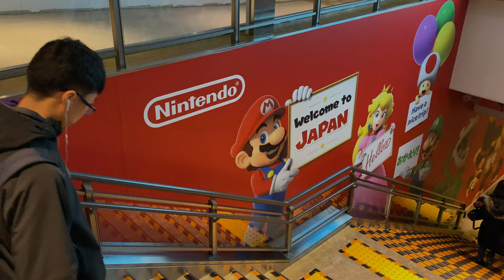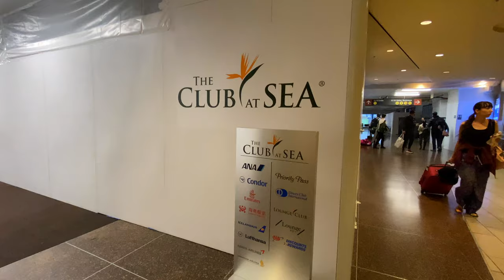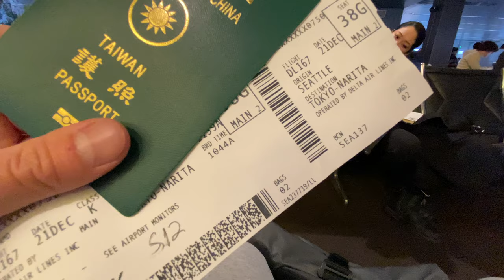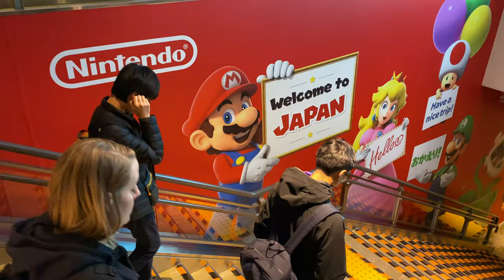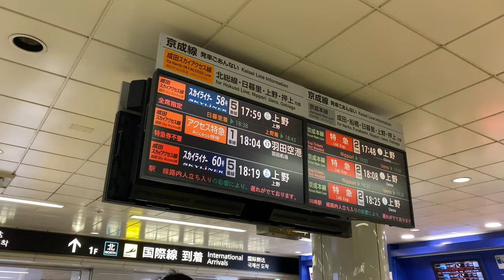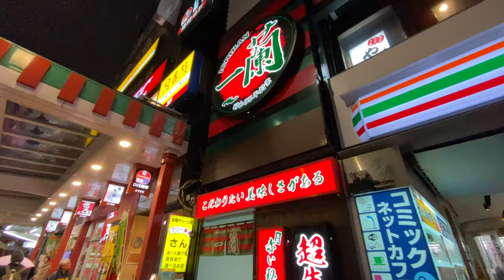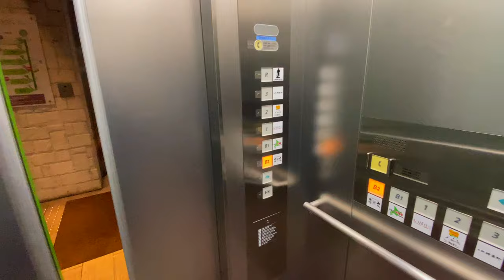東京自由行 | 西雅圖機場貴賓室 淺草Airbnb 上野居酒屋 Tokyo Vlog 1 | Travel Kevin BKH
西雅圖機場貴賓室
Seattle Airport VIP Lounge
淺草Airbnb
Asakusa Airbnb
上野居酒屋
Ueno Izakaya

遊記 | BLOG
聖誕假期是在美國工作者一年中難得的長假，為了躲避鹽湖城的寒冬，今年決定與朋友飛到東京過聖誕節。前一天晚上，已搭夜班飛機前往海港大城西雅圖，短暫休息一晚後一早即出發到日本成田。由於信用卡的福利，得以在西雅圖機場享用貴賓室，吃點簡單的輕食省去早餐錢。我搭乘的是達美航空，整體來說經濟艙還算舒適，上餐前會給一張菜單先給我們看，我選擇的是鮭魚與蝦子。空服員日籍與美籍都有，日籍成員的英文都很棒。

降落成田機場已接近黃昏，入關的人不算太多整體很流暢。由於我是第一次自己來日本，身上只有美金，花了一段時間研究兌換日幣、開通網路、買電車票，我是請在台灣的家人先幫我在kkday訂好五日無限上網卡還有Suica西瓜卡。隨後搭乘Sky Access特快列車趕往市區，如果是搭乘往羽田機場方向的車，會直達我的下榻處淺草。

我有另外三個台灣的朋友，會參加我後三天的行程，所以我們一起訂了一間Airbnb。原本訂了六人房，但因為房東疏失，已將我們的訂房出租給其他人，只好幫我們換了一間更大的。三層的獨棟房可以睡十二人，內裝也非常乾淨整潔，除了離地鐵站遠了一點外還算滿不錯的。

稍微整理完行李後，出發去上野吃晚餐，原本滿心期待要去螃蟹道樂吃帝王蟹，但時間太晚了已經不收客。只好去附近一間商場地下室的居酒屋，自己一人就點了六道菜，飽足一頓，結束疲累的一天。